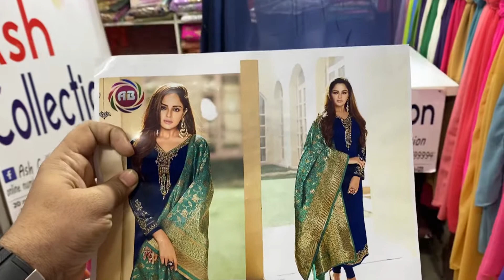28 January, 2022